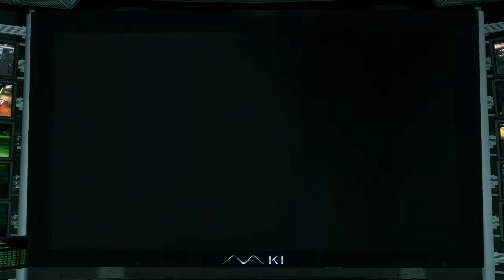Yakuza Kiwami Walkthrough - Episode 9